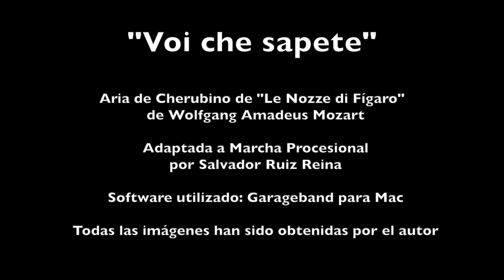"Voi che sapete" Marcha Procesional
Aria "Voi che sapete", de la Ópera "Le nozze di Fígaro", de Wolfgang Amadeus Mozart, adaptada a marcha procesional por Salvador Ruiz Reina.

Para ello se ha utilizado el programa Garageband de Mac.
Todas las imágenes que salen en el vídeo son obtenidas por el propio autor del mismo.

Tanto la adaptación de la música como la elaboración del vídeo las he hecho con todo el cariño y respeto hacia la Semana Santa de Málaga.